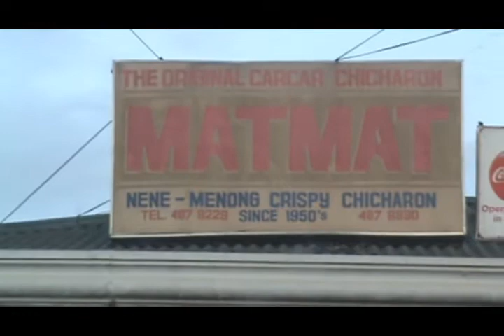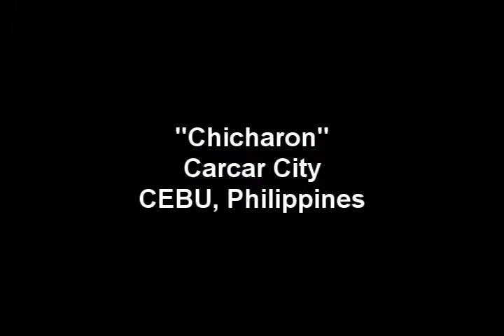How to properly eat a "Chicharon"